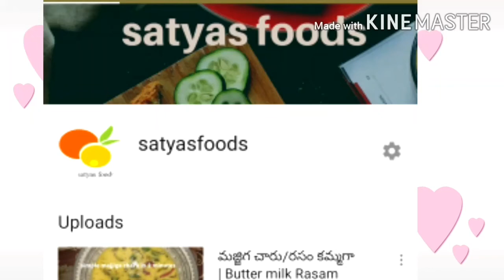Kaju Masala Curry|Spicy Creamy Curry|kajumasala |Kaju curry restaurant style|KajuCurry recipeTelugu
Cashew /kaju curry is very delicious recipe. Kaju masala recipe is prepared in restaurant style. Kaju masala  method will give the good taste as restaurant.
You definitely enjoy the same taste as restaurant cashew recipe.